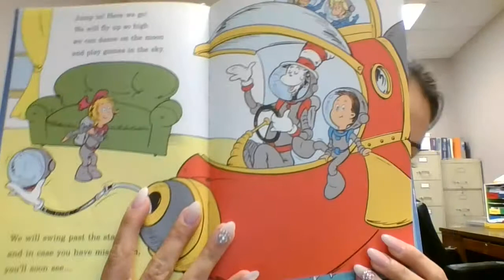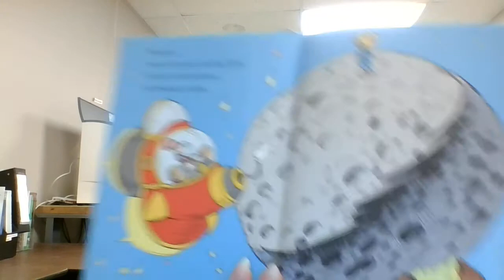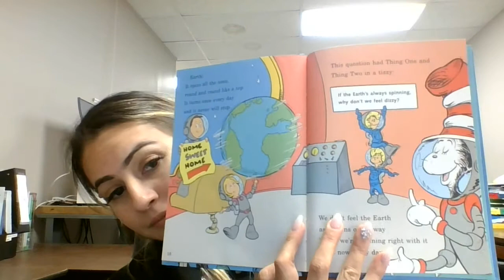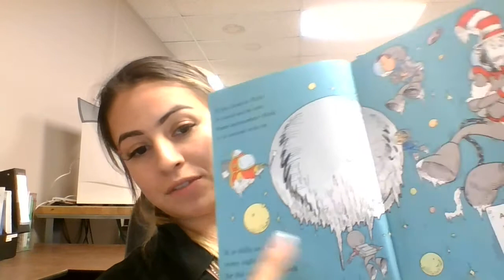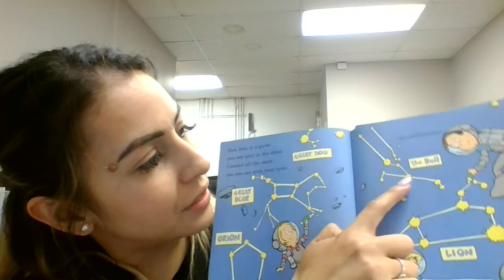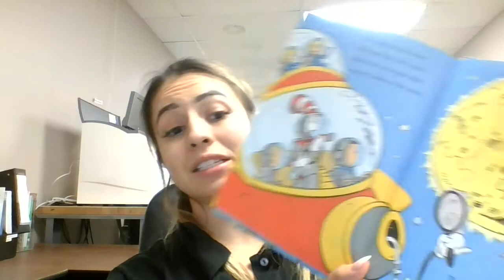There's no place like Space! Dr. Seus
Cat in the Hat Learning Library. All about our solar system by Tish Rabe